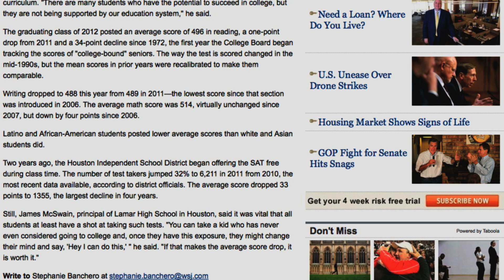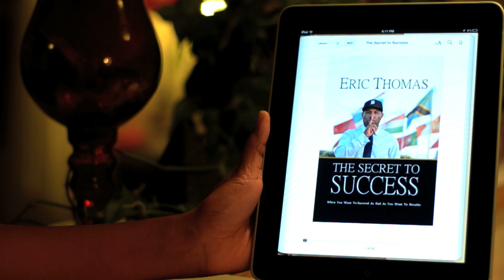TGIT Student Edition Season 1 - Episode 5 - STEP YO GAME UP (WEST PALM BEACH)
SAT scores are at their worst in 4 decades...It's time for you to take this as a personal challenge. Is this really the best you can produce?

APP --
ANDROID :